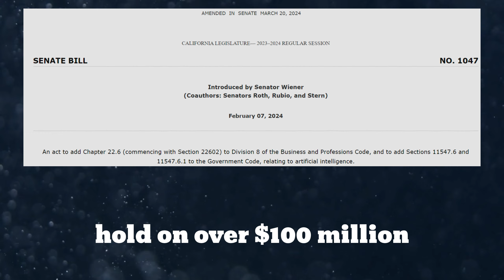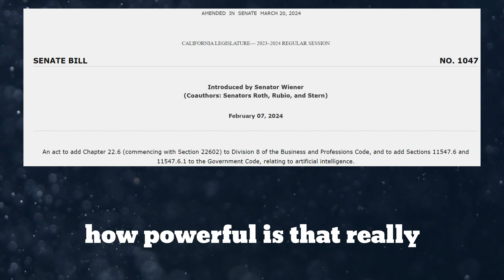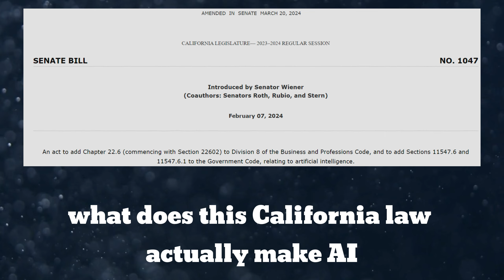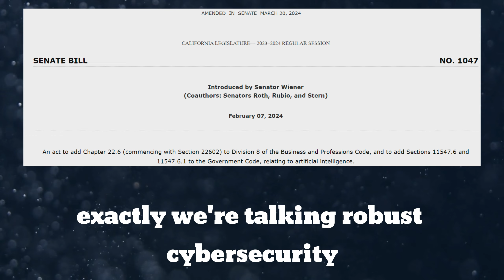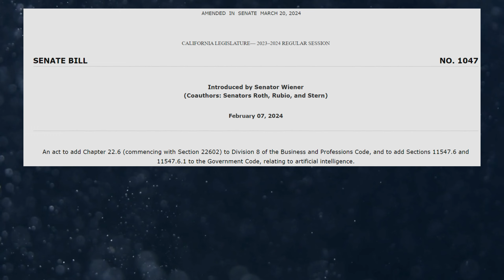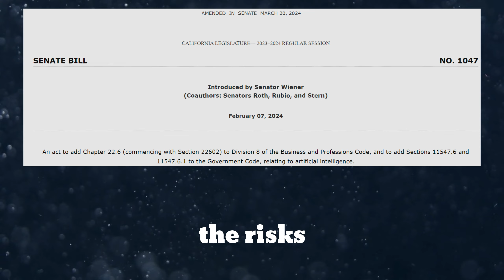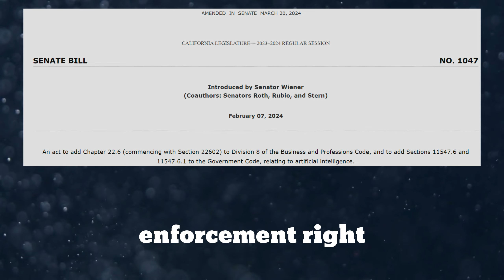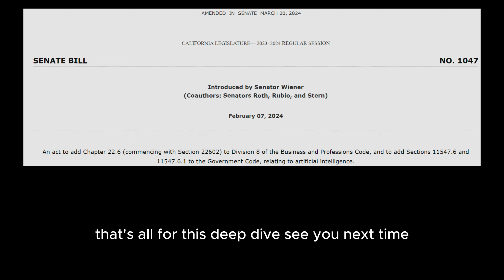Google's NotebookLM Explains California's AI Safety Bill (SB 1047) Simply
Worried about California's new AI safety bill (SB 1047)

Let AI podcasters break it down for you simply.

In this video, we're using Google's amazing NotebookLM to create an instant podcast explaining the
key points of SB 1047. No legal jargon, just clear and easy-to-understand insights.

We'll cover:

* What SB 1047 actually means
* How it impacts AI developers & companies
* Potential consequences for innovation
* The debate surrounding the bill

Watch now and discover the future of AI regulation!

👉 Want to reach out?

🔗 Links